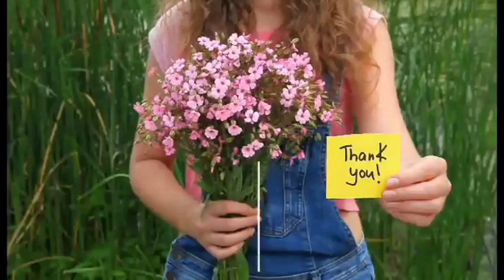Step by step paano Lutuin ang BINIGNIT OR GINATAANG BILO-BILO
madaling paraan para Lutuin ang BINIGNIT or GINATAANG BILO-BILO.

Binignit is a Visayan dessert soup from the central Philippines. The dish is traditionally made with glutinous rice cooked in coconut milk with various slices of sabá bananas, taro, ube, and sweet potato, among other ingredients.- Source Wikipedia

Please watch the video for detailed recipe and procedure. :) Enjoy watching and happy eating guyz!.

*Do not Download and Re-Upload my videos to any channel, website, or page. Thank you and God bless! 😘